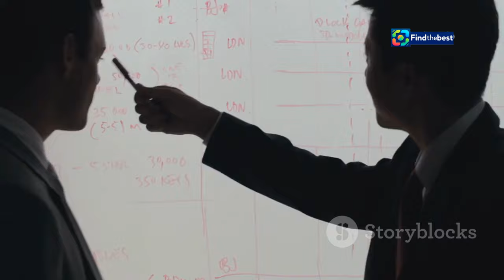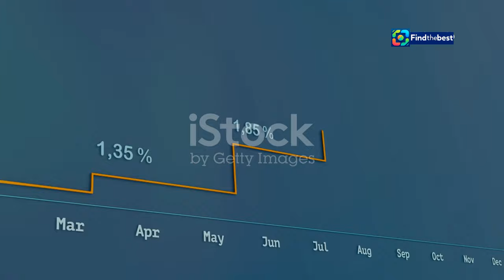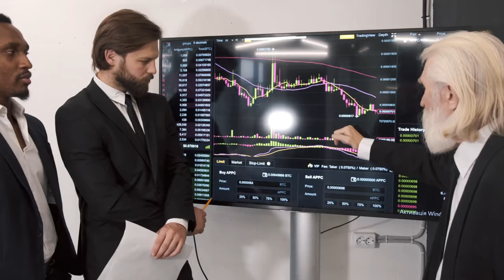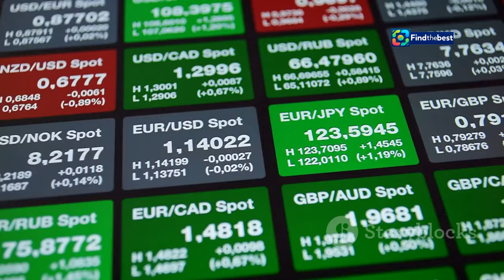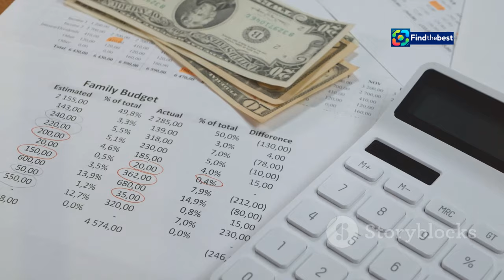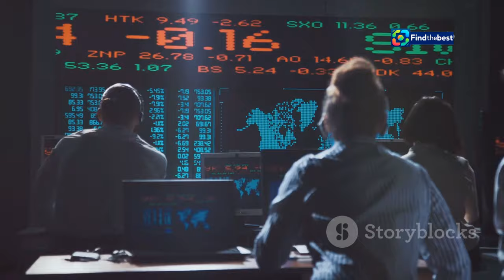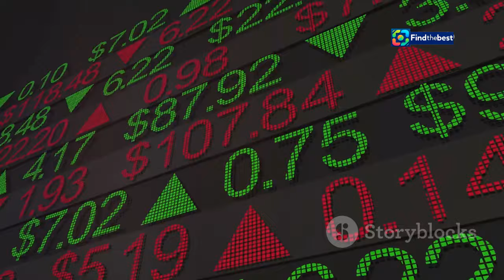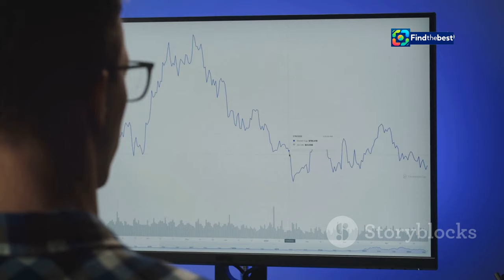ECB Officials Debate Interest Rate Cuts: Diverging Views Explained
OUTLINE:
00:00:00 To Cut, or Not to Cut?
00:01:23 Lower Rates, Soar Higher?
00:02:24 Is Inflation the Real Predator?
00:03:31 What Happens if We Cut Deep?
00:04:33 Inflation's Bite on Consumers
00:05:30 Will Rate Cuts Help or Hurt?
00:06:45 Europe in the World's Economy
00:07:58 What Will the ECB Choose?
00:09:06 Weigh in on the Great Debate!

As the European Central Bank approaches its 2% inflation target, opinions are starting to split! ⚖️

📈 **Key Highlights:**
- The debate about a potential half-point interest rate cut 💸
- Perspectives from dovish vs. hawkish policymakers 🤔
- Implications for the economy and borrowing costs 🔍

🗣️ Join us as we unpack the contrasting views from the International Monetary Fund's annual meetings in Washington. Whether you're a finance enthusiast or just curious about economic trends, this video has something for you!